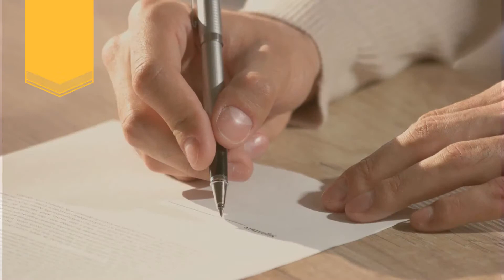Things To Avoid After Applying for a Mortgage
Talk to your loan officer before making any big purchases, applying for new credit or moving money. They will be able to tell you how your decision could impact your home loan.